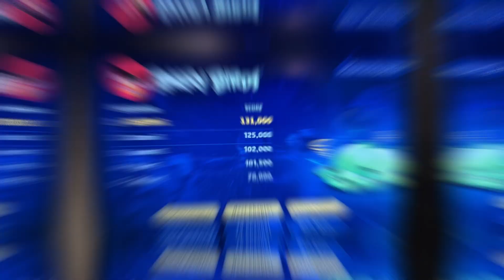Topgolf with Dad & Brothers- February 2024